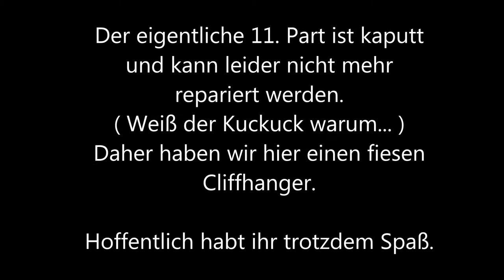RAFT # 011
Zockerbraut